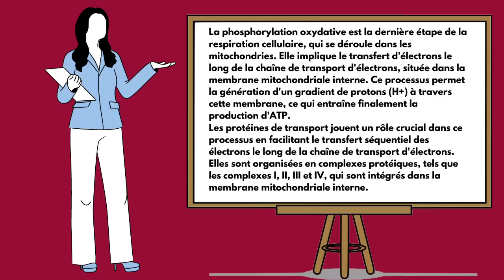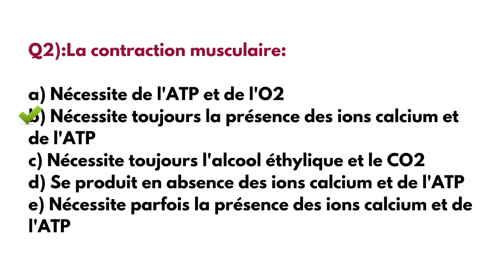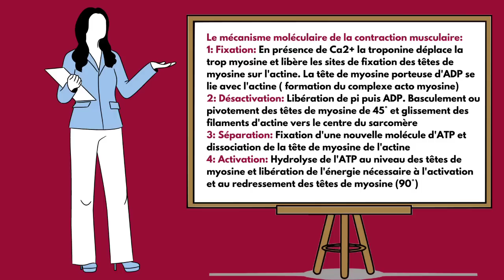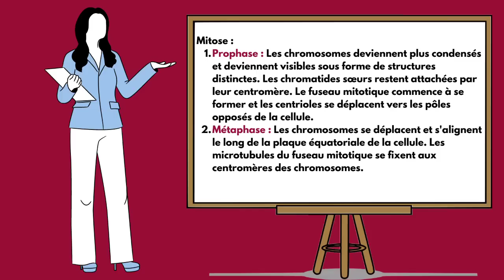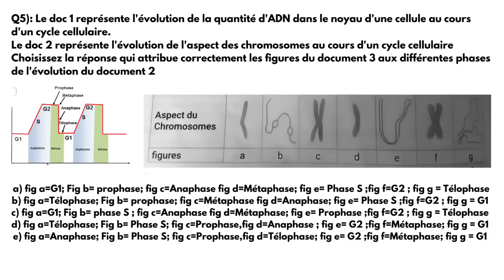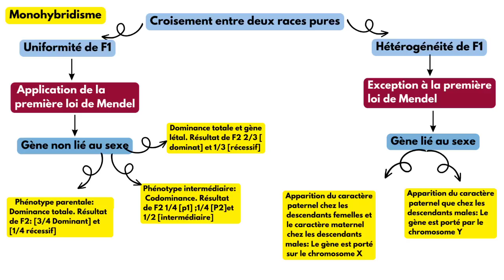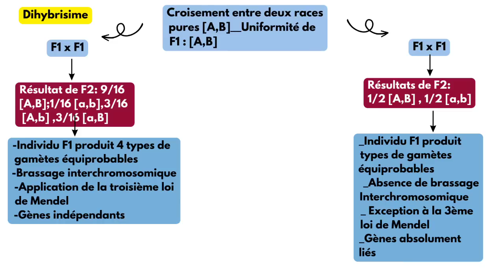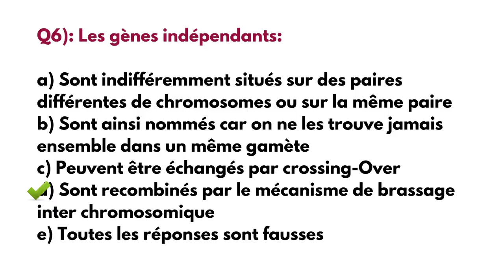préparez votre concours d'accès aux facultés de médecine 2023➡️ correction concours blanc+révision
préparez votre concours d'accès aux facultés de médecine, pharmacie et médecine dentaire 2023
التحضير لمباراة ولوج كليات الطب و الصيدله و كليتي طب الاسنان 2023
Correction concours blanc 2023
révision les Lois de Mendel
n'hésitez pas à partager la vidéo